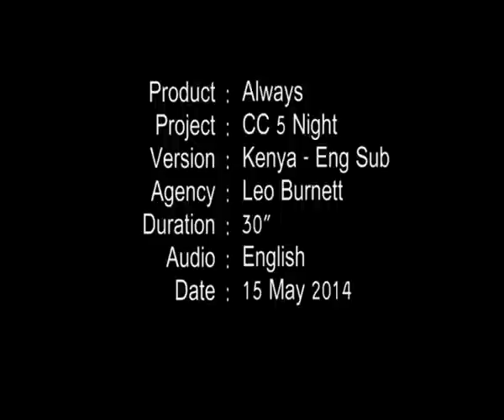New Always sanitary pads - night protection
New Always sanitary pad that absorbs liquid in only one second. The idea is “Sleep in peace and harmony” with Always that absorbs your worries in 1 second.

In addition to our "New Always sanitary pads" video, we also have more information, tips and advice where you can take part in quizzes, polls, contests and ask our experts your questions.